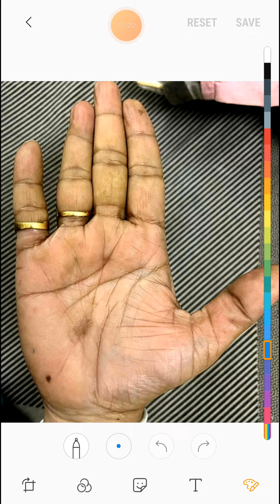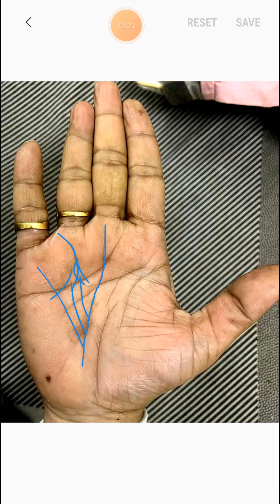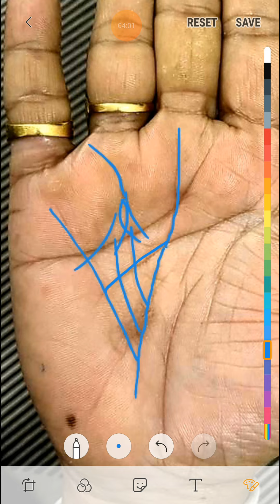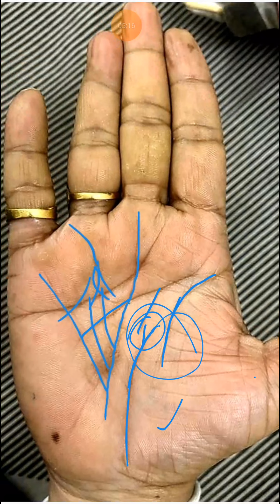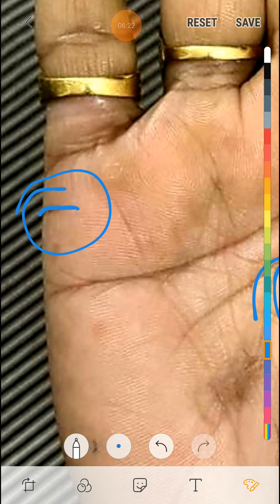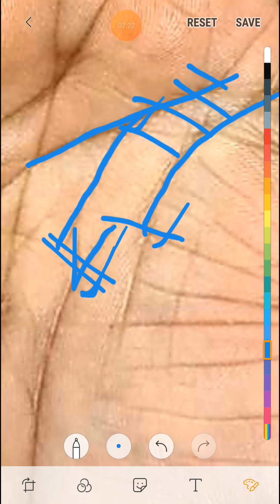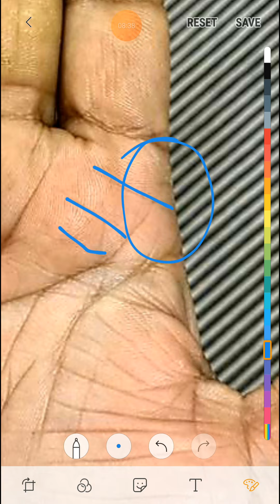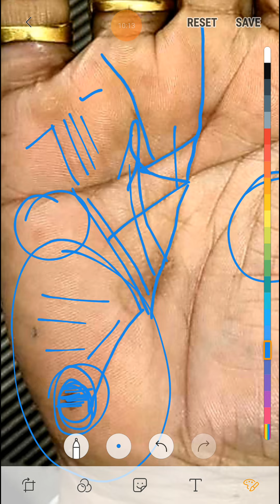सफलता देने वाली रेखा मौजूद ।। fish sign palmistry ll